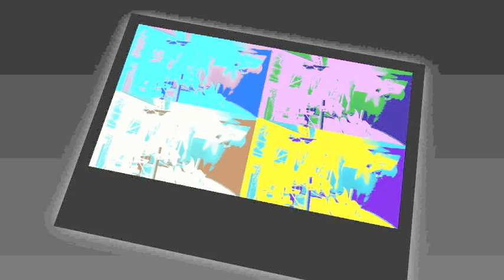thrash metal video.m4v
Claudi Mogensen plays : drums,guitars and bass ;)